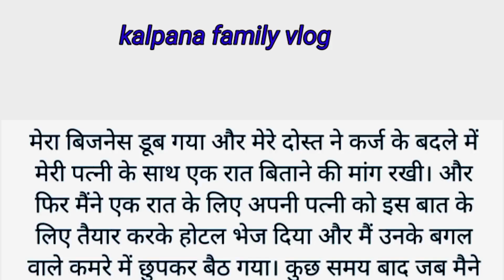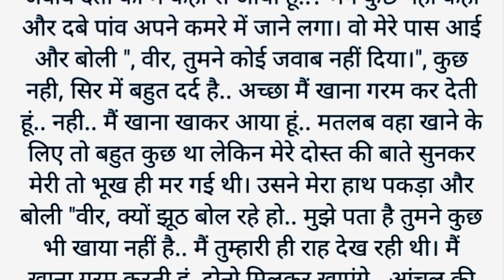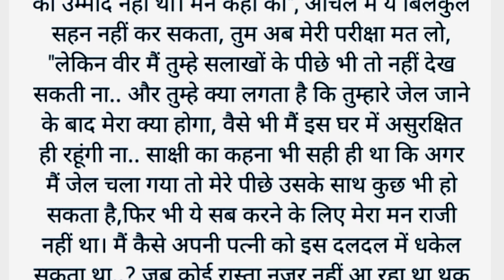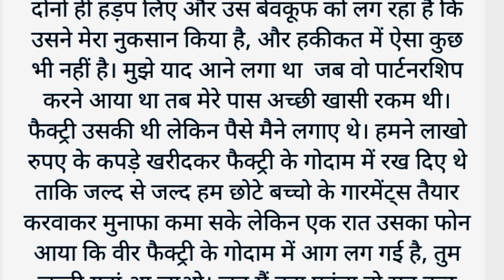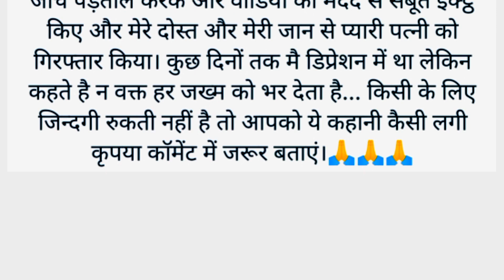मेरा बिज़नेस डूब गया और मेरे दोस्त ने कर्ज के बदले...।sadabahar sachchi kahaniyan। moral stories।